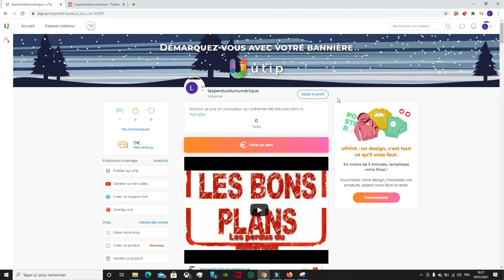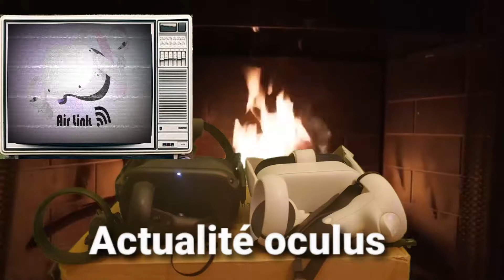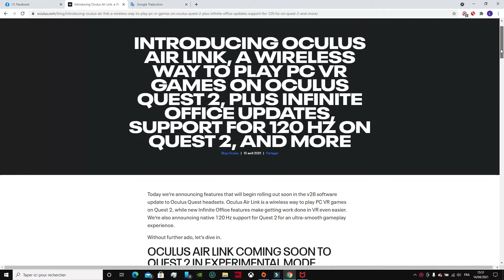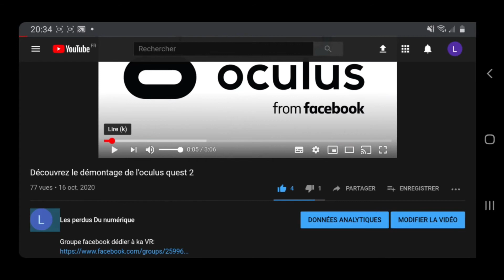Découvrez toutes les informations liées à la mise à jour V28 de L'oculus Quest